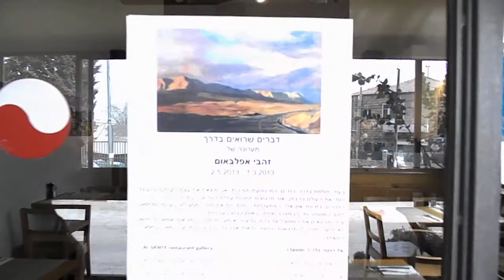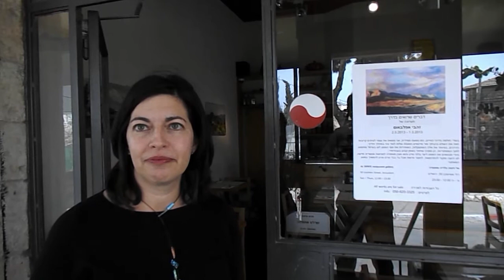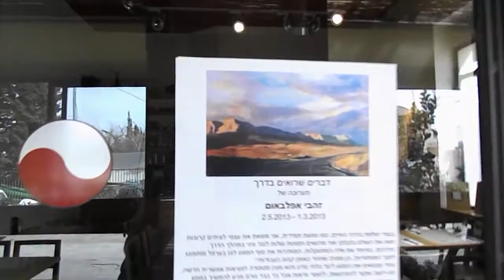CultureBuzz's Ultimate Exhibition Guided Tour: Zavi Apfelbaum's "Things that we see along the way".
What: "Things that we see along the way" by Zavi Apfelbaum.
Where: 50 Ussishkin St., Jerusalem, Jerusalem.
When: 1 March - 2 May 2013.

Meet your guide: Zavi Apfelbaum (The Artist).